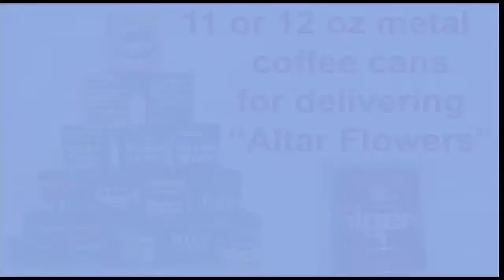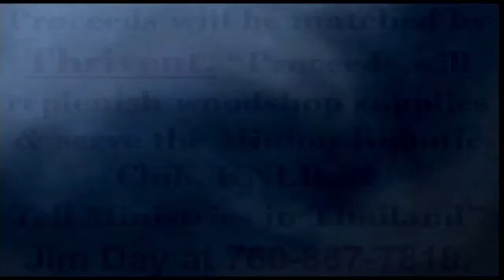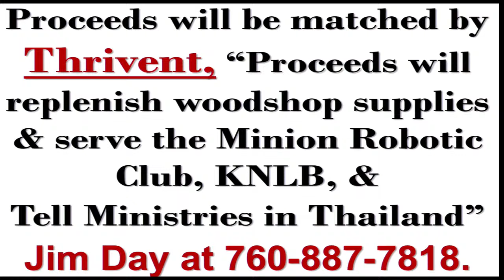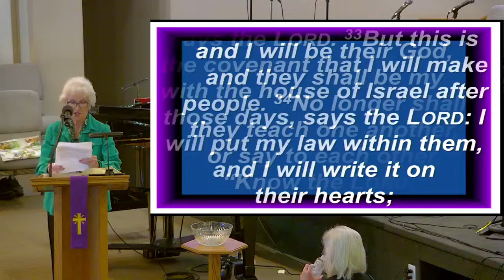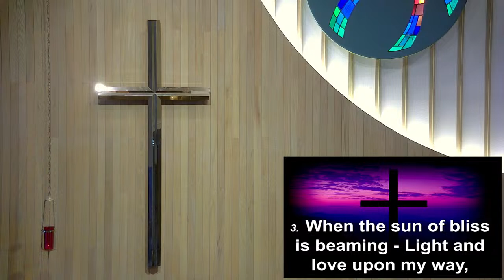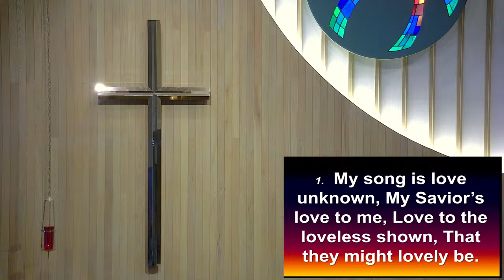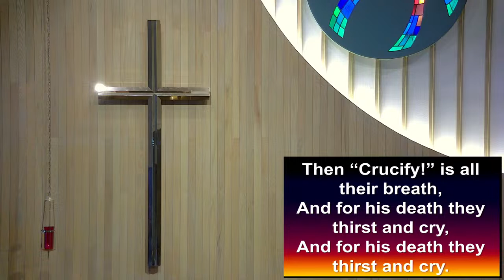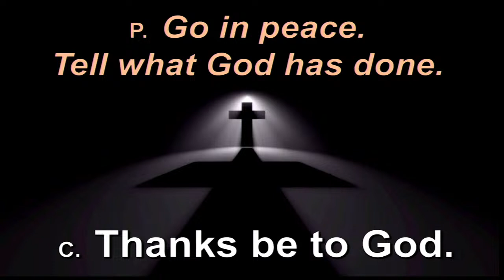March 17th, 2024 8am Traditional Worship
Pastor Craig Corbin & Bryant Christenson for the Traditional 8am Worship Service. We welcome you to join our other live and streaming worships, as well as listen to our service on Sundays at 9am on 91.1 KNLB & check out our podcasts on apple and Spotify. At Mount Olive Lutheran Church, we're committed to Welcoming All, Growing in Christ, and Sharing Gods Love.

Live Streaming Sunday Traditional Service 8:00am
Live Streaming Praise Band Service at 10am
In Person Worship:
Traditional Worship Service
Saturday 5pm
Sunday 8am

Sunday School
Sundays during the 10am Service

Mount Olive Lutheran Church
2170 Havasupai Blvd.
A Friendly reminder MOLC offers e-giving options that support our missions and ministry. Follow the link here to give online today:

TLC-000216

In the Cross of Christ I Glory

Rise Shine You People/ WOJTKIEWIECZ